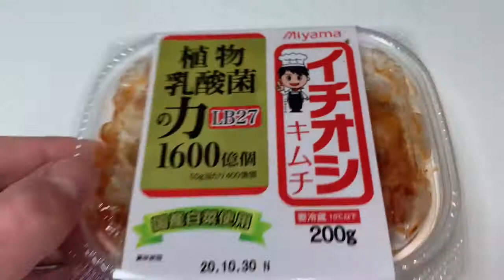I Eat Miyama Brand Delicious Kimchi from Japanese market in Yokosuka, Japan | Vegan and Probiotic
I eat Miyama Brand Delicious Kimchi from Japanese market in Yokosuka, Japan.
I had never had Kimchi here before and this was the best I've ever had. I took a chance and it paid off. Very happy and it was super tasty. Highly recommend it.Vegan, Gluten-Free, Non-GMO Verified, No Preservatives and a good Probiotic.

Half Gallon (3.5 lbs.) Spicy Napa Cabbage Kimchi [Vegan, Gluten Free, Non-GMO, Probiotic] by Choi's Kimchi Co. Made in USA.